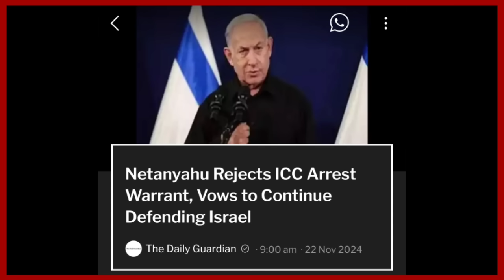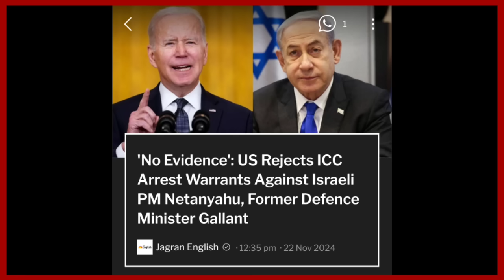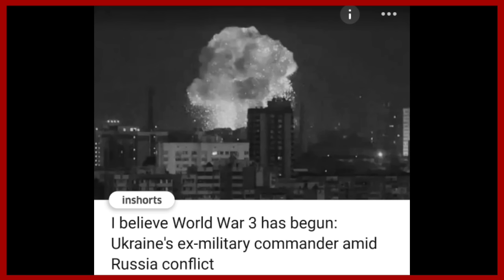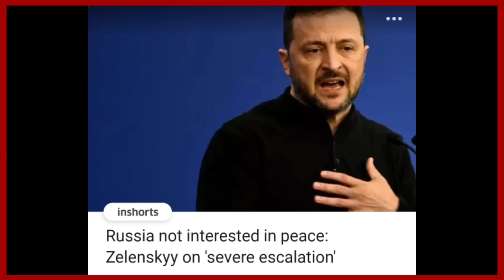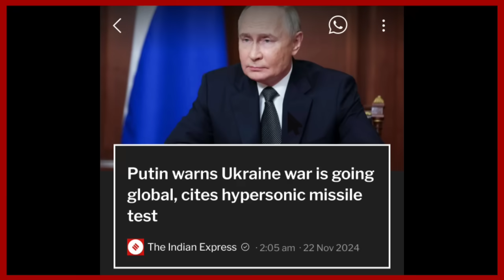YIMKHONGTV LATEST EVENING NEWS | EVENING HIGHLIGHTS & UPDATES NOVEMBER 22 2024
Local news Courtesy:Morung Express, Eastern Mirror, Northeast Now, Northeast Today, Mokokchung Times.